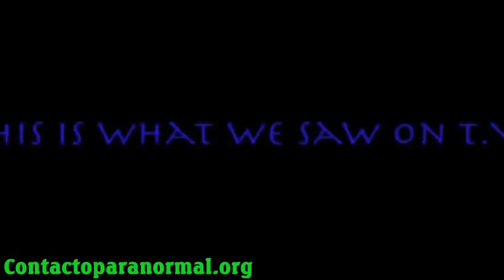ALIEN IN A PIPELINE